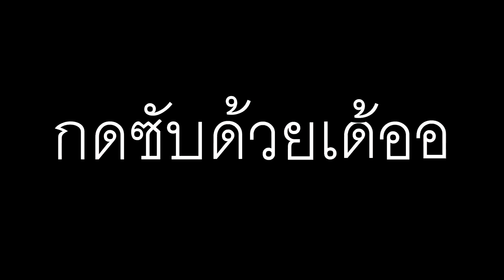หมดยุคผลมังกรเเล้ว!! ปลอมเป็น หนวดขาว ไปเกรียน!